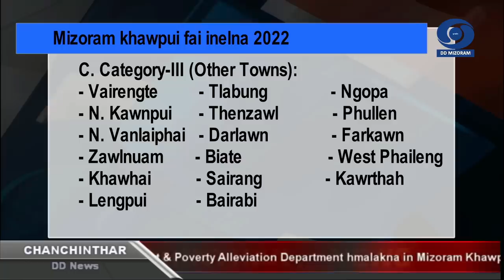Chanchinthar - 5 December 2022 | 6:30 PM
HEADLINES:

# Union Minister of State for Food Processing Industries and Jal Shakti, Prahlad Singh Patel chuan Jal Shakti Mission hnuaiah Mizoram thingtlangah tui connection pek tur zaa 70 pek tawh a ni a ti.

# Chief Minister Pu Zoramthanga chuan union Health Minister, Mansukh Mandaviya chu Mizorama damloh inenkawlna chawisan a hmasawn theihna tur hrang hrang a sawipui.

# JAC on Inner line Reserved Forest Demand pawl hruaitute chuan sawrkar hruaitute leh sawrkar a mawhphurtute chu ram lakletna kawngah hma la zel turin an ngen.

# AMC phal chin baka in a sak avangin, Pi Dinari T. Azyu-in Chanmari venga a in sak mek chu vawiin khan kalh sak a ni.

# Urban Development & Poverty Alleviation Department hmalakna in Mizoram Khawpui fai inelna atan vawiin atangin khawpuite endik tan a ni.

# Vawiin hi World Soil Day a nih angin Krishi Vigyan Kendra (KVK) te chuan he ni hi district hrang hrang ah an hmang.

# Supply Minister Pu K.Lalrinliana chuan, kawng engkimah taimakna leh tih tak zetna nen chuan hlawhtlinna a awm thin tih vawiina Southern Zone Middle School Zonal Sports a hawnna ah a sawi.

# Aizawl East-II bialtu MLA, Sports Minister ni bawk Pu Robert Romawi a Royte chuan a bial chhung, Chhinga Veng Bethany-a inkalpawhna kawng lirthei kal theiha siam turah Ministry of Tribal Affairs in Social Welfare Deptt kaltlangin sum cheng nuai 140 a sanction tih a sawi.

# Bangladesh ramchhunga an awmna hmun a ralmuang tawk loa ngaia Mizorama sahimna zawnga tlanchhe mekte zinga Tlabung pantute chu MZP Sub-Hqrs. Tlabungten an lo buaipui a, an hriselna dinhmun endik turin vawiin khan damdawi inah an hruai.

# Kristiante hunpui Krismas lo thleng mai tur atan mipuite an inbuatsaih tan a, Doordarshan Aizawla thawktute pawhin an Pisa ah kalkualin Krismas Carol an buatsaih.

# Gujarat-a assembly inthlanpui thawh hnihna leh a tawp ber atan vote thlak a ni a , Prime Minister Narendra Modi pawhin Ahmedabad ah vote a thlak.

# Prime Minister Narendra Modi chuan BJP Party Headquarters, New Delhi-ah ni hnih awh tur, National office bearers’ meeting a hawng.

# External Affairs Minister Dr. S Jaishankar leh Germany Federal Foreign Affairs Minister Annalena Baerbock te chu vawiin khan New Delhi ah a inkawm.

# Prime Minister Narendra Modi  chuan India-in G-20 Presidency a thlen theihna tura a thlawptu, khawvel ram hruaitute chungah lawmthu a sawi.

# Union Finance Minister Nirmala Sitharaman chuan ramchhunga ruihhlo dan lova tawlhruk thin te chu thunun turin ram hrang hrang te thawh ho a ngai a ni a ti.

# Science & Technology Minister Dr. Jitendra Singh chuan naktuk hian New Delhi-ah  'Women Leading Change in Health and Science in India',tih thupui hmangin inkhawmpui a hawng dawn

# Indonesia rama Mount Semeru tlang kang avangin mi 2,000 vel chu hmun him lamah an insawn chhuak.